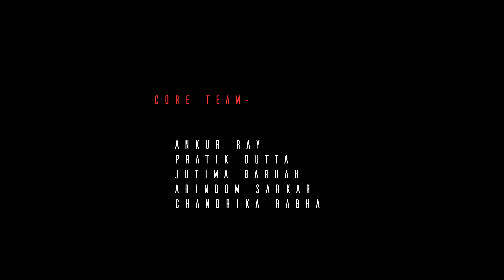Sunita Kaushik | Career in classical dance | Assamese Podcast| S1 Ep 2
Sunita Kaushik is a renowned Assamese actress who has left her lasting impression with extraordinary work in films like ajanite mone mone, priyar piyo & many more. She is a trained Kathak dancer and has performed in various parts of India. Sunita has also appeared in more than 100 music videos.
Catch her sharing insights on the arts & forms and also the journey like never before.

Special Thanks
Deepali Borthakur
Ashin Barman